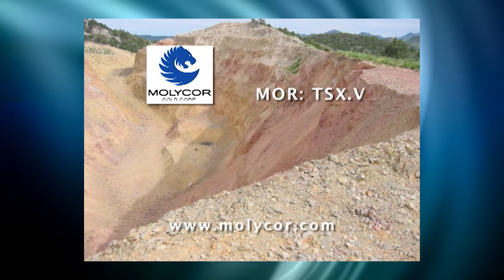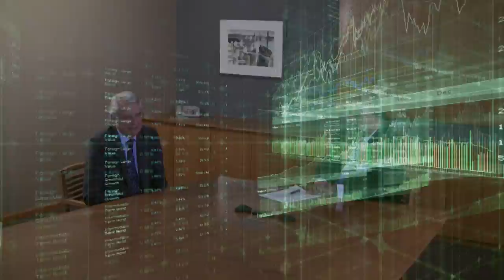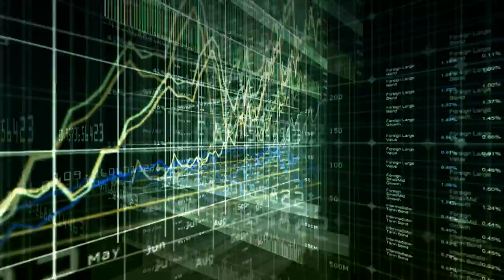Tony Hepburn: A Look At The Global Economy - July 16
The Chairman of Odlum Brown discusses the state of the world.